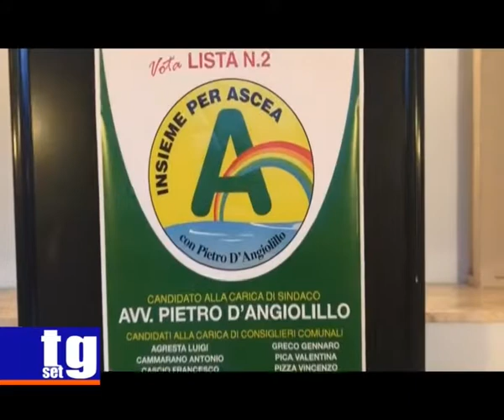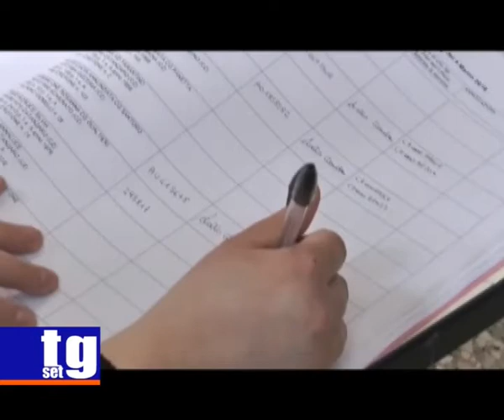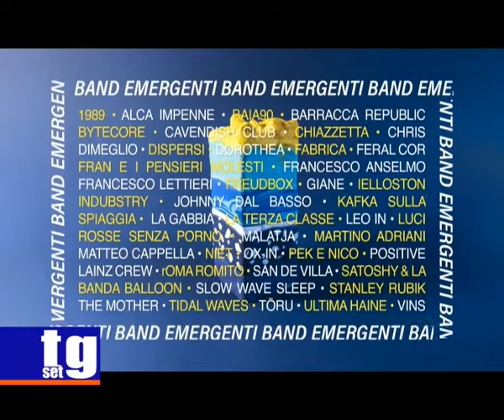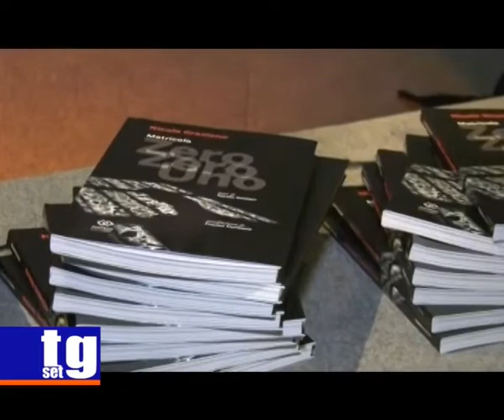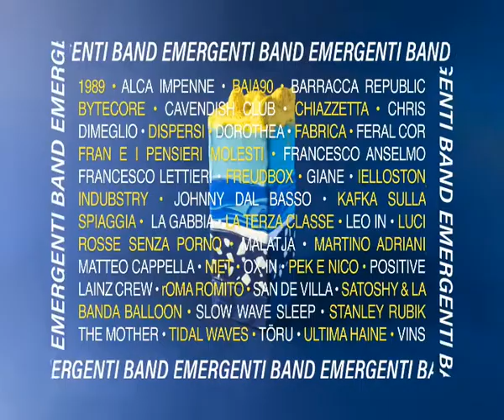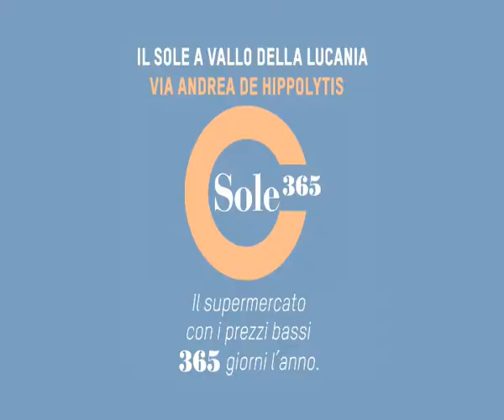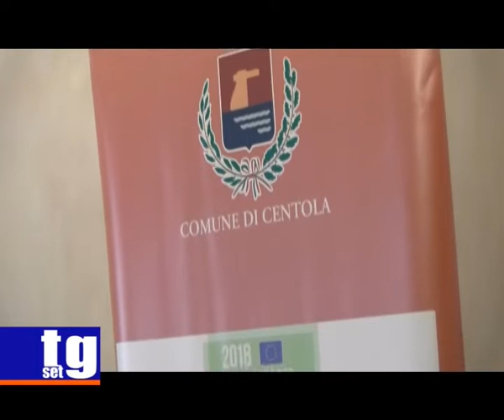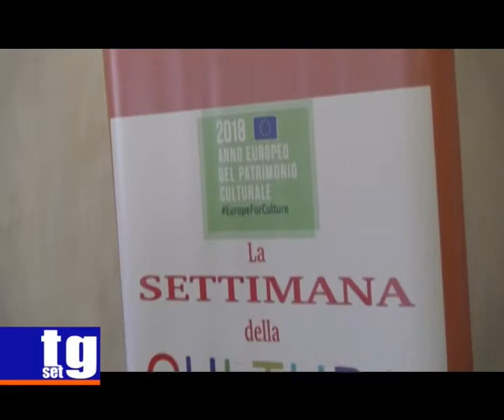TG SET 29 maggio 2019